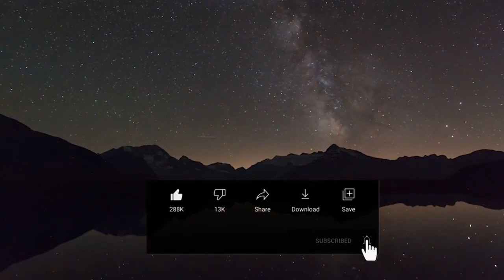নারীবাদী ইসলামের ভয়ংকর পরিণতি । সংশয়বাদী । Daniel Haqiqatjou । AUDIO BOOK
Assalamualikum!

এই ভিডিও টিতে রয়েছে আসিফ আদনান এর বই সংশয়বাদী এর নারীবাদী ইসলামের ভয়ংকর পরিণতি অধ্যায়।